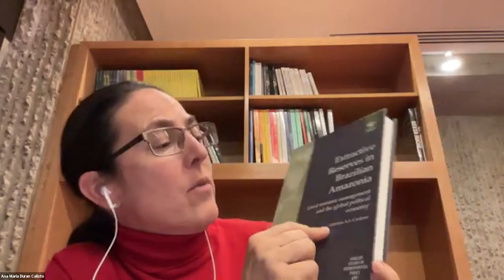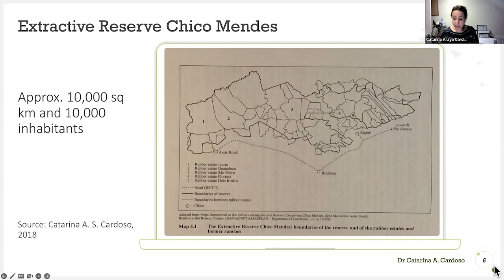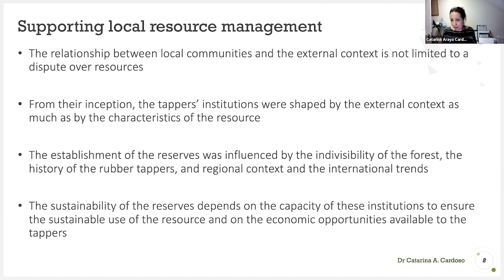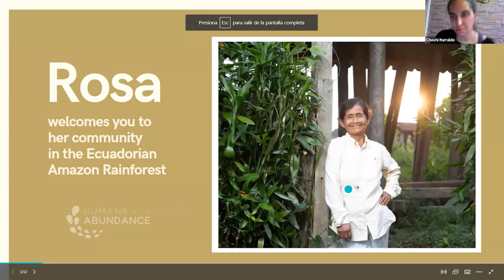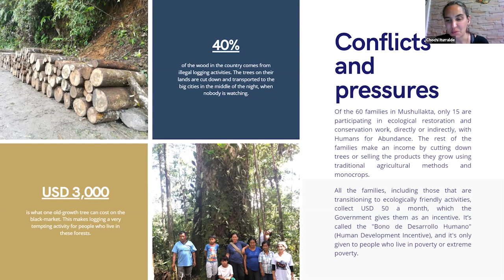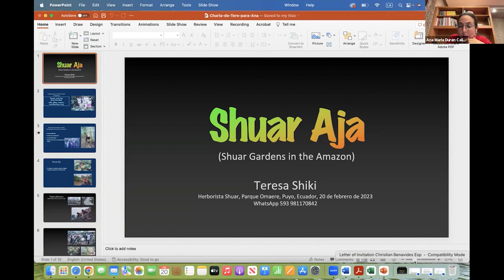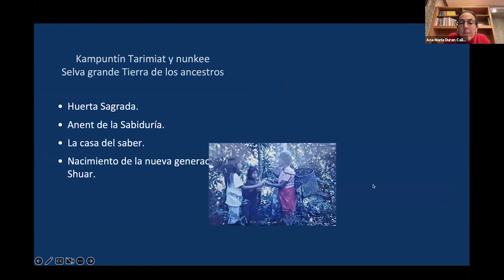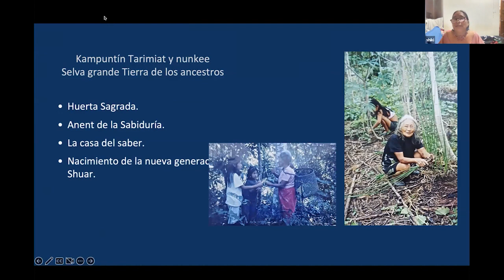PANEL 1 - Learning from Amazonia - Agroecology